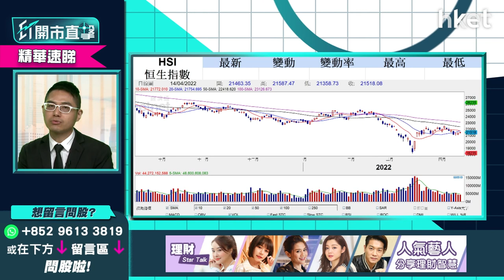【ET開市直擊】（精華）：內地降準、減息維穩經濟 力度過大增人民幣貶值壓力？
內地宣布今年首季GDP前，中國央行上周五（15日），已率先預告即將全面降準。自本月25日下調金融機構存款準備金率0.25個百份點，共計釋放長期資金約5300億元人民幣，低於市場預期。華盛証券證券分析師聶振邦（Thomas）稱，以前降準為0.5個百份點，為今次降準的一倍。

今個星期三（20日），內地將公布1年及5年期貸款市場報價利率LPR。聶振邦指，對內地經濟維穩，減息是有必要性。今次降準百份比較以往低一半，可能是人行考慮美國貨幣政策的安排，以致作相應措施作配合。一方要維穩經濟增長，另一方面亦需考慮對人民幣有否較大的貶值壓力，若美國持續加息，但人民幣未能保持現況的話，貶值壓力便較大，會影響人民幣於國際金融市場的地位。故此，未來減息及降準力度或不符預期般大幅度。立即點擊收看／收聽：【按此速睇策略分析】

**重溫【ET開市直擊】內地GDP勝預期  放水降準有何啟示？**

Time code
02：07 - 美股焦點及上日表現
02：37 - 美股及外圍市況+港股ADR表現
03：15 - 亞太股市早段市況速報
03：40 - 周四鮑威爾發表貨幣政策演說   高盛：美國未來兩年經濟衰退有3成5機會
04：15 - 世界銀行因俄烏戰事下調全球經長預測    孳息率已回復常態
05：13 - 通脹8.5%創40年新高   加息力度需加大
06：15 - 港股上日市況速覽+北水盤路
07；10 - 內地首季GDP增長4.8%勝市場預期   惟3月份零售銷售數字收縮
08：05 - 全年經濟增長目標5.5%未達標   比去年首季增長18.3%明顯有落差
09：29 - 俄烏戰事未元   世界銀行下調環球經濟增長預測1%
10；01 - 內地降準穩定經濟   降準0.25偏低存有減息機會
11：51 - 美持續加息   人民幣未保持現況或現貶值
12：35 - 恒指今周展望    料今明兩天於21300至21800點上落
13：58 - 如何解讀比亞迪（01211）盈喜？ 是否符合市場預期？
16：07 - 招商銀行（03968）傳行長被查昨急跌7%，投資者現價買入是否值博？
17：29 - 高層被查消息對業務本身影響不大，相信降準消息會利好內銀內險股
19：03 - 上海傳明日復工復產，炒內地疫後復甦股是否適合？
21：15 - 恒生指數開市表現速報
21：36 - ET個股推介：紫金礦業（02899）
26：57 - 觀眾問股：招商銀行（03968）52元有貨，雖仍然睇好前景，但應否繼續持有？
27：59 - 觀眾問股：降準利好內銀股？ 農行（01288）未來走勢點睇？
29：36 - 觀眾問股：安踏（02020）93.5元買入，上望多少？
30：24 - 內地人收費模式改變，更多消費者支持本地品牌，更利好李寧（02331）股價
31：31 - 觀眾問股：理想汽車（02015）88元有貨，應收割定繼續揸？
33：26 - 觀眾問股：華潤電力（00836）13.9元有貨   下一站睇幾多？前景如何？
34：46 - 如股價升穿16元阻力位，可上望17元至17.5元水平
35：20 - 觀眾問股：京東健康（006618）47元有貨，短線睇幾多？上望及止蝕位定多少？
36：50 - 恒生指數早段表現速報
37：32 - 觀眾問股：蒙牛（02319）42元有貨，短線一個月睇幾多？
38：53 - 觀眾問股：中海油田服務（02883）點睇未來業務前景？
40：18 - 觀眾問股：想買長江基建（01038）收息，買價位買好？
41：57 - 觀眾問股：Tesla 概念股   億和控股（00838）1.5元買入投資前景如何？
43：45 - 觀眾問股：東航（00670）未有貨幾錢買入？  上望及止蝕位如何？
45：13 - 觀眾問股：青島啤酒（00168）65元有貨   短線點睇？
46：10 - 觀眾問股：體育用品股揀安踏（02020）定李寧（02331）？  兩股幾時重拾升勢？
48：25 - 觀眾問股：海螺水泥（00914）38元買入  短線策略如何？
50：05 - 消息股速報：合景泰富（01813）、德昌電機（0179）、比亞迪電子（00285）、美團（03690）、阿里巴巴（09988）、騰訊 (00700）、 小米(01810）、京東 (09618）
51：41 - 財經日誌提提你